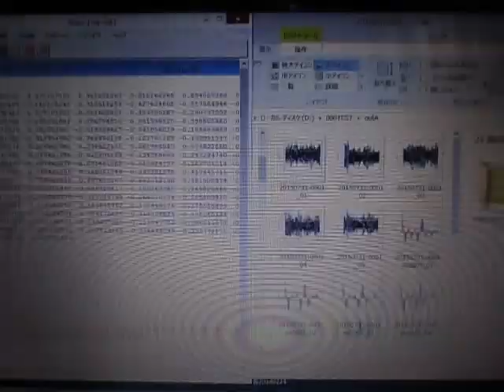Ｒ（フリーソフト）の統計処理 （超音波システム研究所）